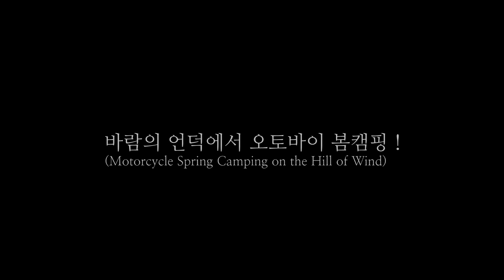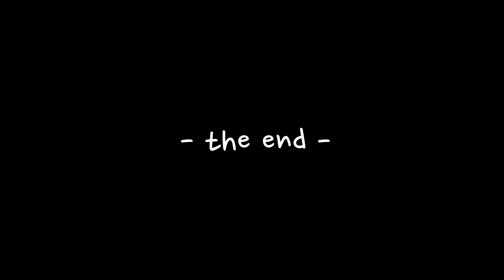바람의 언덕에서 오토바이 봄캠핑 !(Motorcycle Spring Camping on the Hill of Wind)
얼마전 아주 오랫만에 재래식 오토바이로 봄맞이 캠핑을 다녀왔습니다.
짧은 시간이었지만 잠시나마 봄을 즐겼다는 느낌입니다.
자주자주 자연과 함께 하고싶건만 요즘 여건이 그렇지를 못한것 같습니다.
좋은날 되십시요.